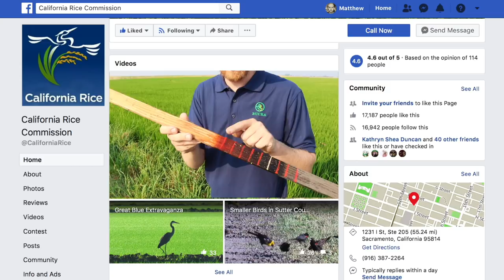5 Favorite Birds Found in California Rice Fields and Farms!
Jim Morris tells us his 5 favorite birds that are found in California rice fields and farms. Jim is the communications manager of the California Rice Commission (links below) and frequently photographs birds and wildlife across the northern Sacramento Valley.

Jim also shares with us how to take BETTER bird pictures.

This is a great bird video for kids and will hopefully spark their interest in what wildlife live in and around our rice fields. You'll hear bird sounds, see bird photos and watch bird videos.

Even if you don't enjoy this maybe shot it to your kitty cat because this would be a perfect bird video for cats to watch!

Rice Farming TV aims to promote the US rice industry through dynamic and educational videos that range from rice production to the family life of a rice farmer.

Please share this episode if you found it entertaining and/or educational.

I will make an effort to respond within 24 hours.